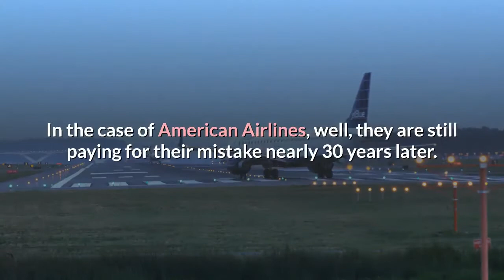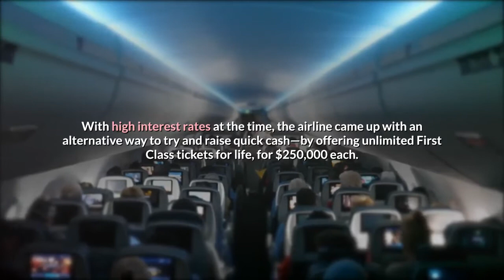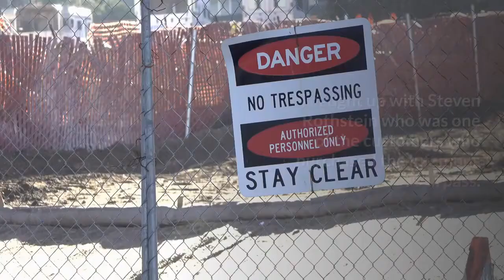Unlimited First Class Flights For Life—How American Airlines Made The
Lots of companies make mistakes. Some mistakes just turn out to be more costly than others. Take Blockbuster Video for example who turned down the chance to buy Netflix for $50 million in 2000. At the time the price was seen as far too high for Blockbuster to pay. Hindsight is a wonderful thing of course, and Netflix is now worth $145 billion, whilst Blockbuster is left with just one token store globally. Or of course Yahoo, who failed to buy Google for $1 billion in 2001 (now worth over $800 billion), and doubling down on refusing to themselves being acquired by Microsoft in 2008 for over $44 billion—eventually Yahoo was sold to Verizon for a little over $4 billion. In the case of American Airlines, well, they are still paying for their mistake nearly 30 years later. Their mistake may not hold the same grandiose numbers as the other examples used, but in terms of aviation, which works on thin margins, this was a substantial misjudgement. In 1981 American Airlines realised that those metal birds that they make their revenue from required some basic inputs such as fuel and well, staff. Unfortunately for American Airlines, they had run out of cash. Scraping for nickels to keep their fleet flying, American’s former President Robert Crandall wanted to cut costs dramatically and rebuild the airline from the ground up. With high interest rates at the time, the airline came up with an alternative way to try and raise quick cash—by offering unlimited First Class tickets for life, for $250,000 each. Inflation-adjusted, these first-class tickets—also known as the AAirpass—would cost $570,000 in 2019, although American discontinued selling them in 1994 after getting 28 customers to buy them. The issue that American quickly found out was that although consumers may not abuse an “Unlimited” option in many other arenas—such as unlimited soda at a restaurant, or even an all-inclusive holiday, where the majority of people will still have physical (and dietary) limits of how much food and beverages they will consume—when it came to first-class tickets, the customers who bought the unlimited passes were more than willing to go the extra mile, literally and metaphorically. The purchasers of the AAirpass were a level beyond what might be classed as a frequent flyer, with stories of some travelers using the pass to fly as many as 10,000 times, until American Airlines revoked what it had originally promised as “Unlimited lifetime passes.”I caught up with Steven Rothstein who was one of the customers who purchased the infamous AAirpass. Rothstein, a former investment banker from Chicago, said that he flew four times a week and American approached him to buy the AAirpass. “They told me that they viewed the AAirpass like a bond, so it was as if I was lending the airline money, and they needed money. So they gave me a very good deal” said Steve.